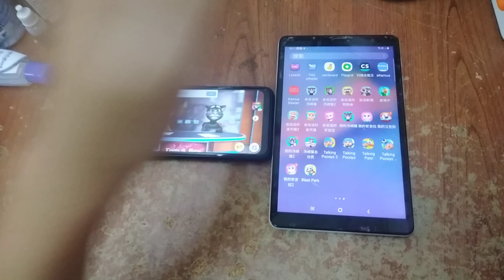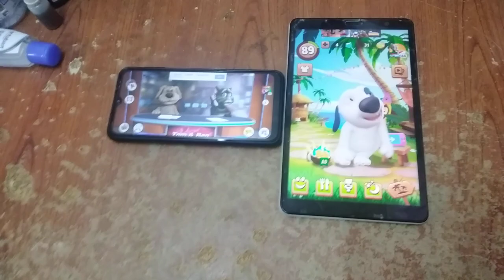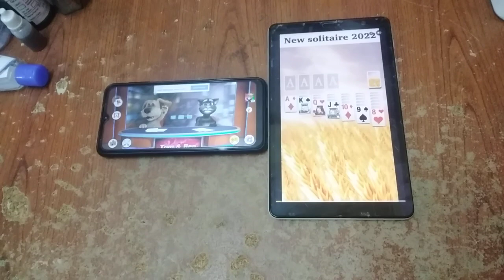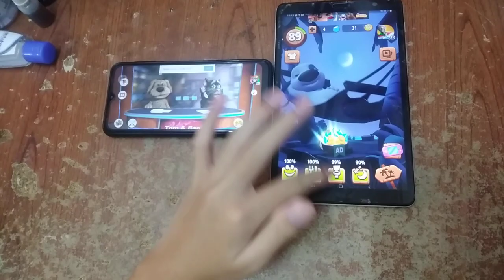Talking News & My Talking Hank Echo 5874